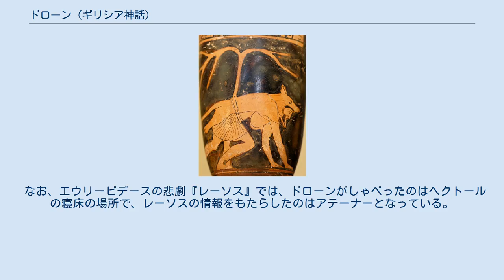ドローン (ギリシア神話)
毛皮をまとって偵察に向かうドローン。
ルーブル美術館所蔵 ドローン（古希: Δόλων, Dolōn）は、ギリシア神話の人物である。
長母音を省略してドロンとも表記される。
トロイア人エウメーデースの子、あるいはエウメーロスの子。
トロイア戦争で戦ったトロイアの戦士。
 『イーリアス』2日目の夜、ヘクトールが兵士たちにギリシア軍の偵察する者を求めたとき、ドローンはアキレウスの戦車と馬を報酬にもらうという条件で買って出た。
そこでドローンは毛皮をまとってギリシアの陣地に向かったが、その夜、ギリシア軍もディオメーデースとオデュッセウスをトロイア軍の偵察に向かわせた。
ドローンは自分に気がついたディオメーデースとオデュッセウスが近くに身を潜めていることに気づかずに通り過ぎ、背後から襲われた。
ドローンはギリシア軍の方向に逃げて陣地にもぐりこもうとしたが捕らえられ、トロイアの援軍のあらゆる情報を明かした後で殺された。
ディオメーデースとオデュッセウスはドローンの武具を剥いでアテーナーに捧げ、ドローンの情報に従ってトロイアの救援にやってきたばかりのトラーキアの武将レーソスを討った。
 なお、エウリーピデースの悲劇『レーソス』では、ドローンがしゃべったのはヘクトールの寝床の場所で、レーソスの情報をもたらしたのはアテーナーとなっている。
 ^ 『イーリアス』10巻。
 ^ アポロドーロス、摘要（E）4・4。